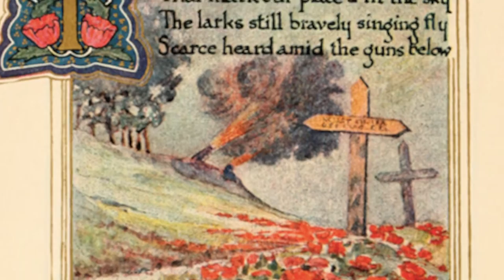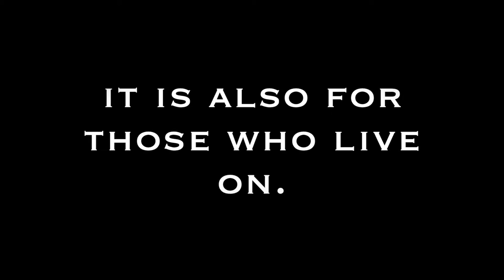Poppy Assembly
Video made by our students for remembrance assemblies